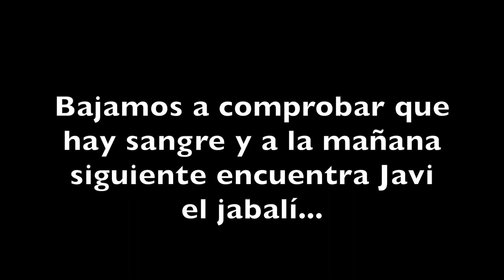Bowhunting - Espera De Jabalí Con Arco - Albacete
Espera de jabalí con arco.
Al poco de comenzar el aguardo entran en la plaza 2 jabalíes sin apenas escucharlos llegar...